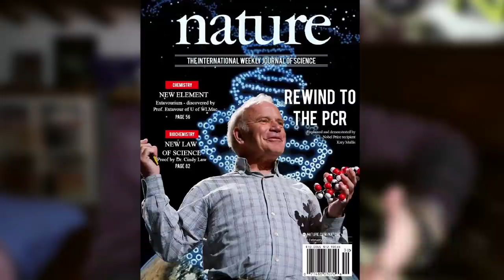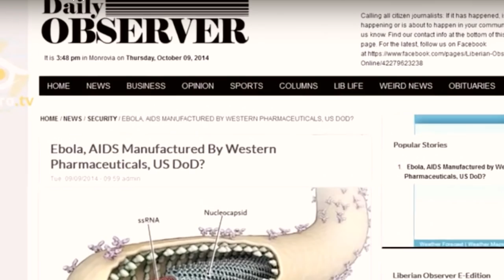Complotti di università corrotte e coronavirus: il mio sfogo post-sfogo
Qui trovate il mio libro
Amazon ha problemi con la consegna di consegna delle versioni cartacee in questo periodo, quindi se vi risulta non disponibile vi consiglio nel caso di ordinarlo in versione fisica dal sito dell'editore

Qui trovate Spillover, il libro che vi consiglio per avere un mezzo per interpretare la situazione attuale con la questione virus